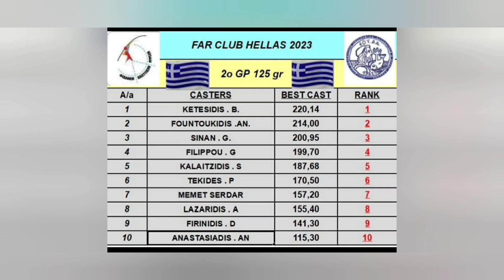Far club Hellas 125gr. 2/4/2023 (2ος εσωτερικός πρωταθλήματος)